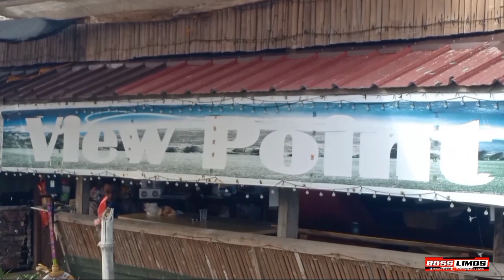Little Baguio ng Bataan pasyalan natin gala Blog daw kami ni mommy.